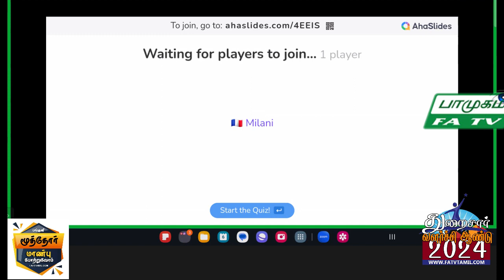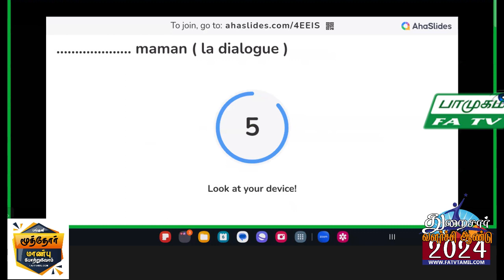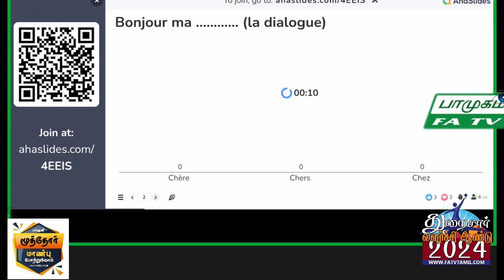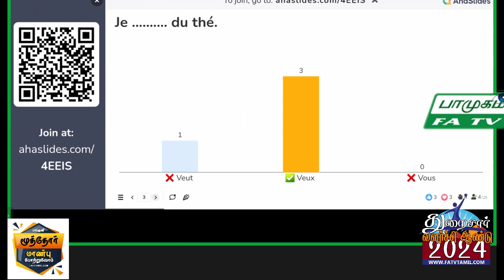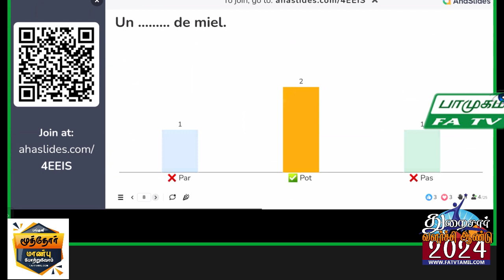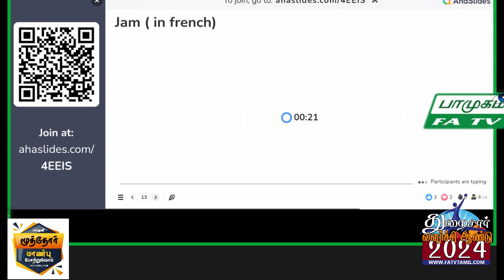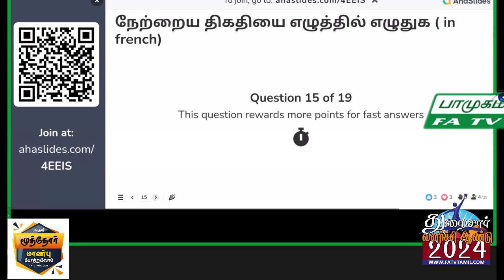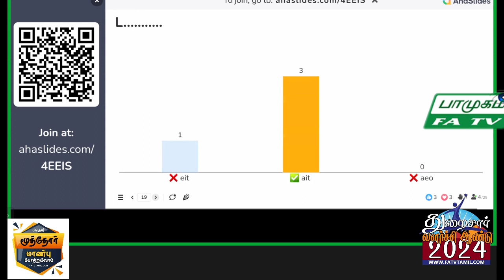06.03.2024, பாமுகம், இளையோர் பன்மொழி கற்போம், பத்மலோஜினி திரு, FATV TAMIL LONDON, FirstAudio,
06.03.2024, பாமுகம், இளையோர் பன்மொழி கற்போம், பத்மலோஜினி திரு, FATV TAMIL LONDON, FirstAudio, Vaani NadaMohan,